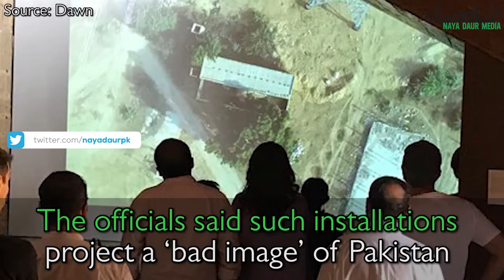Rao Anwar’s Legacy Lives On In The Killing Fields Of Karachi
An art installation titled ‘The Killing Fields of Karachi’ highlighting the crimes of Karachi’s notorious police officer Rao Anwar was forcibly shut down by law enforcement agencies.

The exhibition was also vandalized and tombstones in remembrance of Rao Anwar’s victims destroyed. Rao Anwar is directly or indirectly involved in countless fake encounters and extrajudicial killings.

The officials said such installations project a ‘bad image’ of Pakistan. Following the vandalism, rights activists staged a protest against the authorities and demanded restoration of the exhibition. They lamented that for the state, the crimes of one of their officials are not outrageous, but their depiction is.

During the protest, when activist Jibran Nasir spoke out against the authorities for protecting Rao Anwar, DG Parks and Horticulture Authority snatched his mic and attempted to stop him. He later told that the exhibition was stopped
on orders of Corps 5 military officials. This goes to show that the state continues to protect Rao Anwar